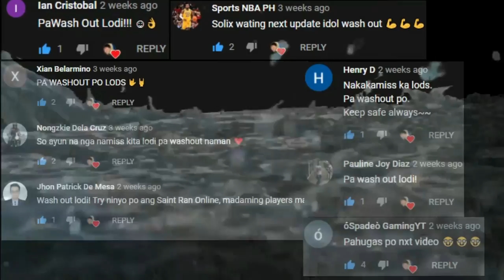5 Open World MMORPGs sa Android/IOS (No Vip & Vip Edition) Gameplay Review Ph 2021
5 New MMORPGs sa Android/iOS (Vip & No Vip) Open World MMORPG September 2020 Gameplay Review Ph
 5 New MMORPGs sa Android/iOS (Vip & No Vip) Open World MMORPG September 2020 Gameplay Review Ph
5 New MMORPGs sa Android (Vip & No Vip) Open World MMORPG August 2020